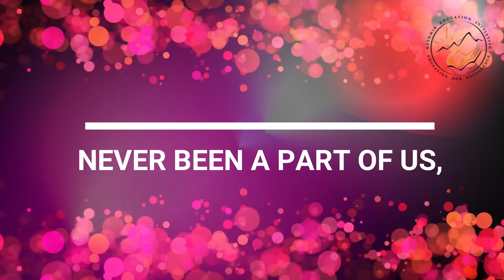Annual Scholars' Day=2019 Theme: Dare to Dream.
Mark your Calendars: 18th August 2019 - Annual Scholars' Day
Theme: Dare to Dream.

Get ready for an enjoyable learning experience. There will be great speakers, panels, student performances, skits, good food, awards and a chance to meet some really cool people.